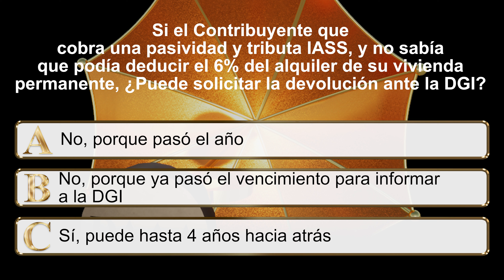IASS deducción por pagar un alquiler y cuántos años hacia atrás se puede recuperar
Las personas que pagan un alquiler, aún siendo jubilados, pueden deducir un 6% de lo efectivamente pagado. A veces no lo saben y piensan que si no lo solicitaron, ya se perdió pero no es así, tienen 4 años, luego caduca el derecho a recuperar ese crédito al Estado (esto es en Uruguay)